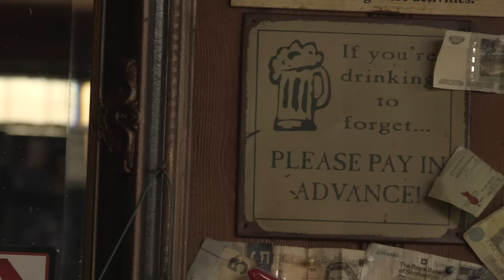Mike Zito “I Was Drunk” (feat. Anders Osborne) Ruf Records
Production Company - Artistic Endeavors
Director:  Mark Bergeron
Producer: Art Reed
Director of Photography - Mark Bergeron,
Editor - Mark Bergeron